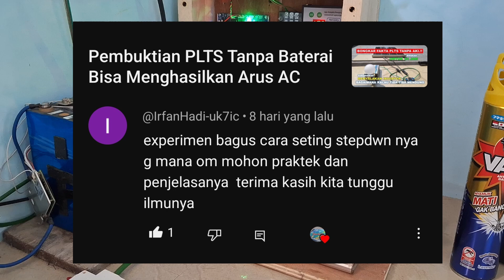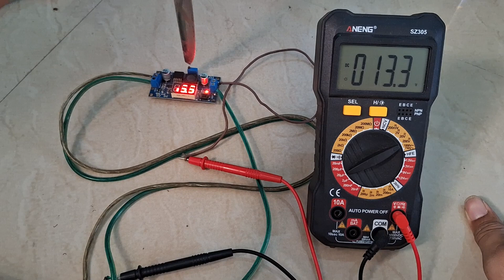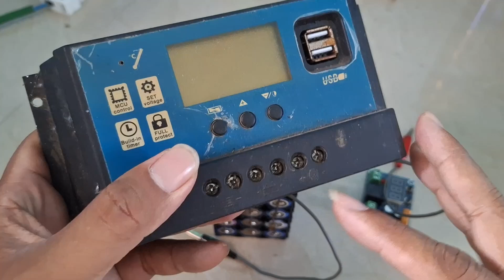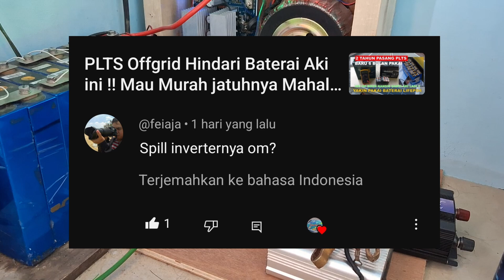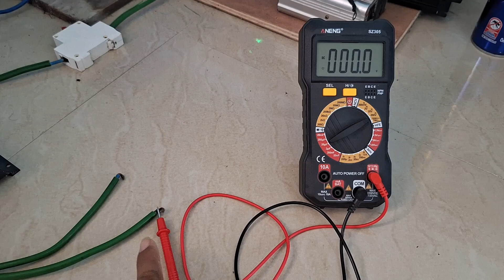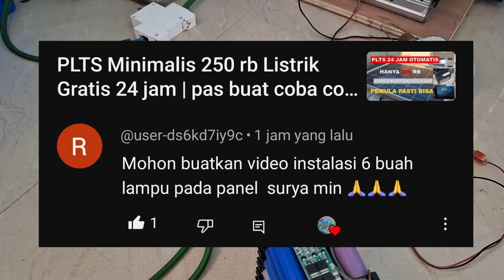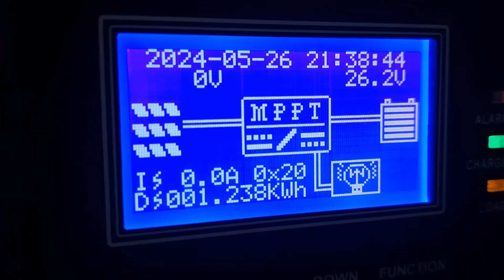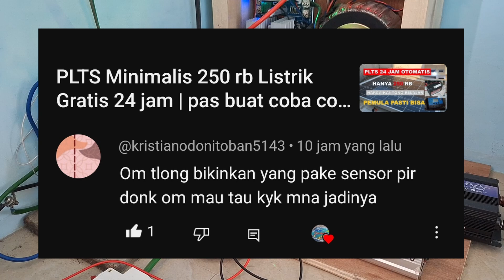Jawaban pertanyaan seputar PLTS Offgrid Di komentar Bulan ini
Untuk menjawab pertanyaan seputar PLTS dan Melakukan apa yang diminta di kolom komentar berikut saya buatkan video jawaban komentar seputar plts di bulan ini. Semoga ini bisa membantu rekan rekan pemula yang akan membuat plts offgrid, plts atap, plts sederhana, plts minimalis di rumah.